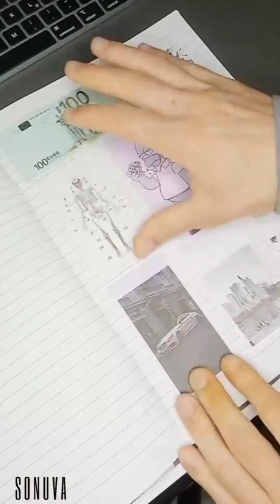best amazon products under 500 | cool amazon products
kitchen gadgets =
kids toys =
new suit design =

amazon finds
gadgets
amazing gadgets
amazon
cool gadgets
gadgets from amazon
coolest gadgets
smart gadgets
latest gadgets
new gadgets
unique gadgets
amazon kitchen gadgets
kitchen gadgets
amazon gadgets
10 kitchen gadgets
kitchen gadget
kitchen gadgets and home tools
amazon kitchen item
tiktok kitchen gadgets
amazon pantry kitchen organiser
10 useful gadgets on amazon
useful amazon products
amazon cheapest products
amazing and viral kitchen and home tips
best amazon products under 500
30 amazon must buy products
top 10 amazon products 2024
best unique products on amazon
new gadgets in amazon india
10 kitchen gadgets you need on amazon in 2023
how to make money on amazon 2024
tech gadgets under 500
best inventions 2024
best loot offer today
best deals online shopping today
amazon upcoming sale on smartphones
amazon secret products
best small gadgets on amazon
amazon unique products for home
amazon new products for kitchen
how to buy amazon products in low price
amazon cashback offer today
amazon cheap kitchen gadgets
amazon useful products india
top 20 amazon products
kurti design
new kurti designs
kurti designs
kurti
neck design
2024 kurti design
kurti design 2024
casual kurti design
long kurti designs
suit design
new punjabi suit design
suit ka design
suit designs
latest suit design
latest punjabi suit designs
new designer suit
punjabi suit
naira suit design
kurti design
new suit designs
2024 ka new suit design
party wear suit designs
new design banarsi suit designs latest
saree design
designer saree
saree designs
2024 saree design
new saree designs
saree
new saree collection
latest designer saree
2024 stylish designer saree
2024 latest fashionable designer saree
2024 latest party wear designer saree
party wear saree
mirror work design designer saree
new saree